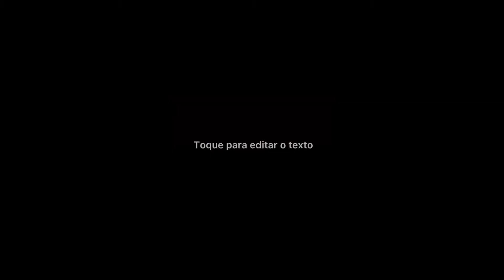Case Nintendo Switch